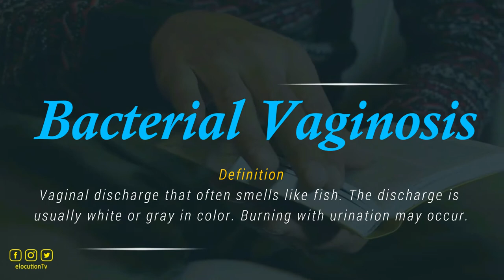How To Pronounce Bacterial Vaginosis | What Does It Mean?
How To Pronounce / How To Say Bacterial Vaginosis

Vocabulary Builder